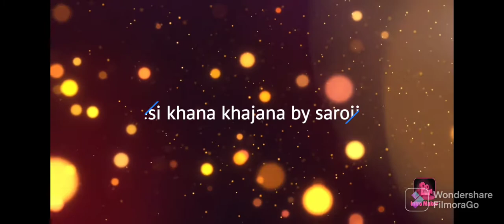मसाले वाले दही भिंडी बनाने का आसान तरीका | Dahi Bhindi Receipe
hello friends welcome to my channel. aj mein bhindi masala dahi k sath bana rahi hun..yakin maniye Jin logon ko bhindi pasand nhi hai wo log bhi is receipe ko pasand karenge..aap log ek baar ghar mein jarur banaiye

your Queries _
bhindi
bhendi
bendakaya
vendakkai
okra masala
indian okra
bhendi vegetable
Punjabi bhindi masala
crispy bhindi
okra bhindi
karari bhindi
bhindi ka english
masale wale bhindi
okra lady finger
bhindi ka
rajasthani bhindi
Burma bhindi
bhindi masala for chapati
bhindi in tamil
bhindi masala Sanjeev kapoor
fried lady finger
okra in Punjabi
indian dahi okra
vendakkai masala
bhindi lady finger
khatti bhindi
bhindi in kannada
desi bhindi
amchuri bhindi
bhindi variety
barelie bhindi
gujrati bhindi
navdhari bhindi
air fried bhindi
jain bhindi masala
bhindi with curd
lady finger masala
bhindi masala near me
okra bhindi masala
jungli bhindi
chatpati bhindi
indian okra and curd
tamator bhindi
green bhindi
mtr bhindi masala
Rivera crispy bhindi
bhindi ki variety
bhindi 65
butter bhindi
lambi bhindi
crispy indian okra
ranveer brar bhindi
fresh bhindi
bhindi masala
bhindi masala receipe
bhindi masala receipe in Marathi
bhindi masala dahi wala
bhindi masala fry
bhindi masala receipe in Tamil
bhindi masala kaise banate hai
bhindi masala gravy
khana khajana
khana khazana
burma tinda kaise banate hai